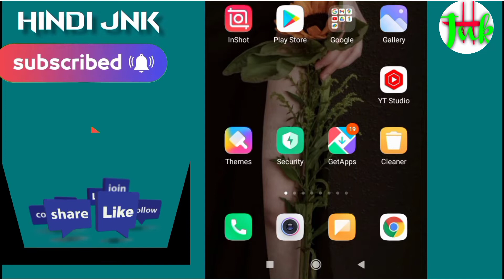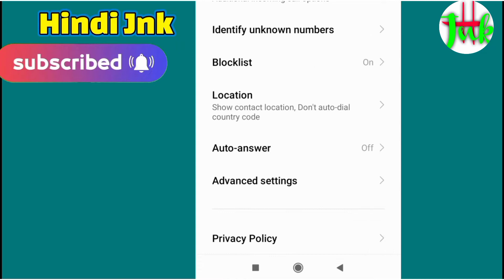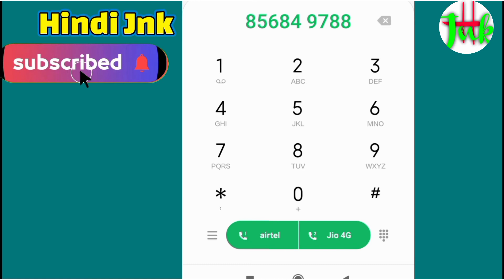keyboard ka Sound Kaise On Karen | How To Enable Keyboard Sound | On Android Numerical Sound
💥👌मैं ये सभी चीज़ें प्रयोग करता हूँ--Me Use Karta hoo
👉 BOYA का mic...

👉 My Camera ...

🔍..⬇⬇⬇ FOLLOW KARE
1.- Follow me Instagram 👇👇